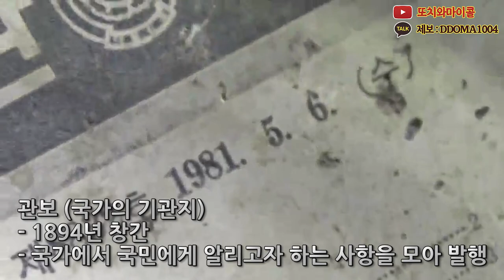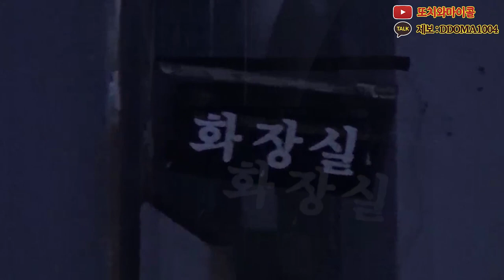빙의인가...갑자기 이상한 행동...